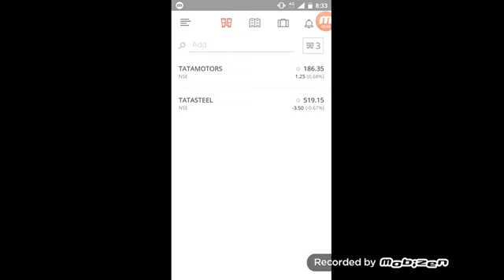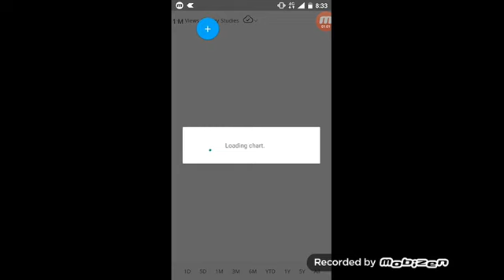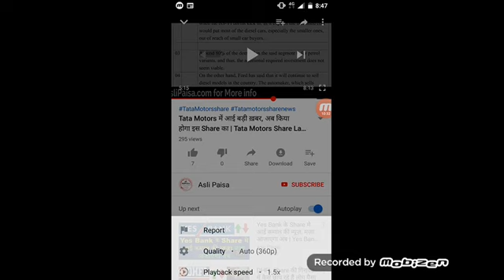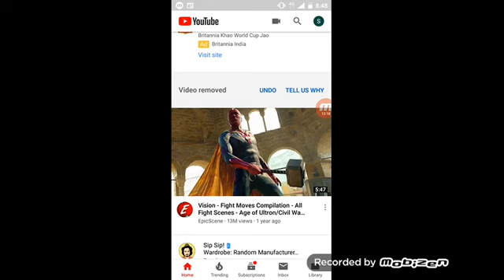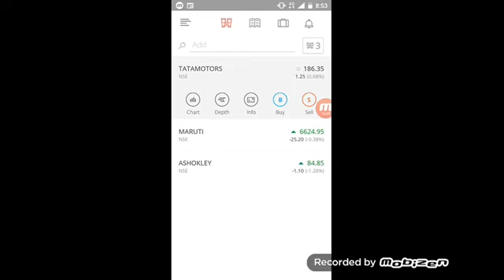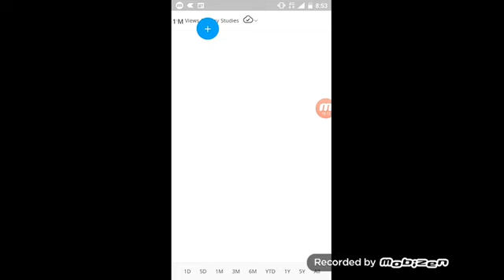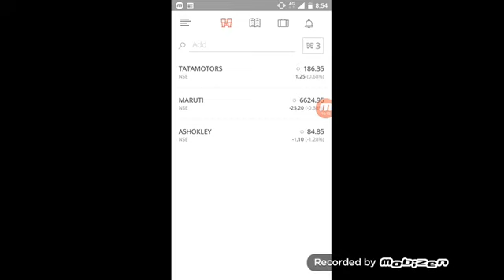Tata motors ltd latest news